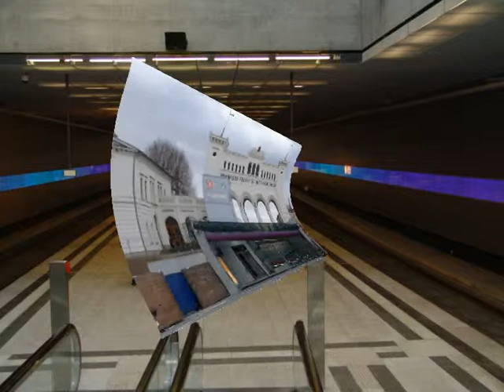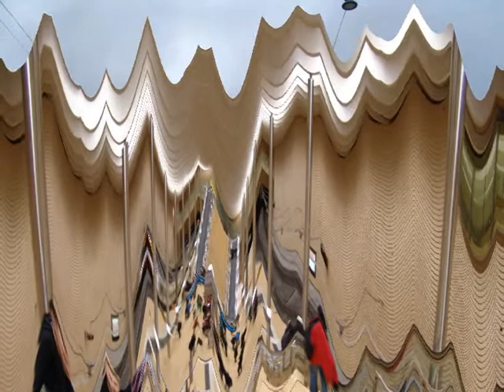Leipzig Citytunnel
kleine "Fahrt" durch den neuen Leipziger City-Tunnel
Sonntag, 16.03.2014